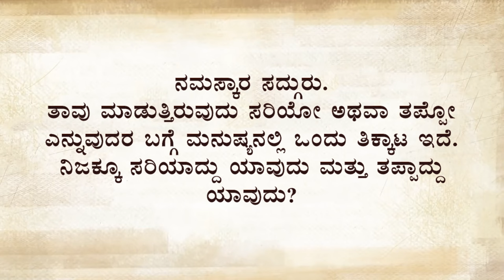ನೈತಿಕತೆ ಏಕೆ ಕೆಲಸ ಮಾಡುವುದಿಲ್ಲ - Why Morality Doesnt Work - Sadhguru Kannada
ಯಾವುದು ಸರಿ ಮತ್ತು ಯಾವುದು ತಪ್ಪು ಎಂದು ಹೇಗೆ ತಿಳಿದುಕೊಳ್ಳುವುದು ಎನ್ನುವ ಪ್ರಶ್ನೆಗೆ ಉತ್ತರಿಸುತ್ತಾ ಸದ್ಗುರುಗಳು ನೈತಿಕತೆಯ ಬದಲಾಗಿ ಮಾನವೀಯತೆಯನ್ನು ಆಯ್ಕೆ ಮಾಡಿಕೊಳ್ಳಲು ಹೇಳುತ್ತಾರೆ. ಏಕೆಂದರೆ ನೈತಿಕತೆ ಸಮಾಜದಿಂದ ಸಮಾಜಕ್ಕೆ, ವ್ಯಕ್ತಿಯಿಂದ ವ್ಯಕ್ತಿಗೆ ಬದಲಾಗುತ್ತಾ ಹೋಗುತ್ತದೆ. “ಸರಿಯಾಗಿರುವುದರ ಬದಲು ನೀವು ವಿವೇಕಯುತವಾಗಿ ಏಕಿರಬಾರದು?” ಎಂದು ಪ್ರಶ್ನಿಸುತ್ತಾರೆ.